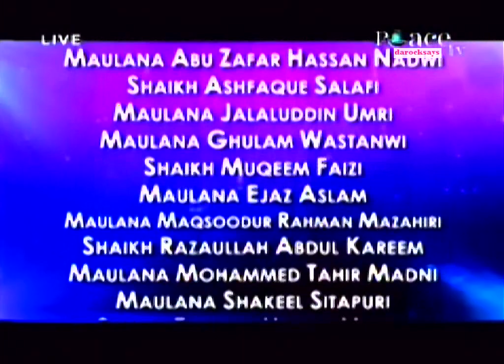Part 17(Final) - International Islamic Conference Urdu 2010- Opening Ceremony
FINAL PART - This HD video includes the introductory speech by Dr Zakir Naik ( President-Islamic Research Foundation -Mumbai).

The invited speakers for this conference are:
Maulana Fuzailur Rahman Qasmi
Maulana Salman Hussaini Nadwi
Shaikh Muhammad Ashfaque Salafi
Maulana Jalaluddin Umri
Maulana Gulam Wastanwi
Maulana Khalid Nadwi Ghazipuri
Shaikh Muqeem Faizi
Maulana Ejaz Aslam
Maulana Shakeel Sitapuri
Maulana Abu Zafar Hassan Nadwi
Shaikh Razaullah Abdul Kareem
Maulana Tahir Madni
Dr Wasiullah Abbas
Dr Moosa Qasmi
Shaikh Zafar-ul-Hasan Madni
Maulana Waliullah Saeedi
Shaikh Abdul Hadi Umri
Maulana Maqsoodur Rahman Mazahiri
Shaikh Abdullah Madani
Maulana Abdus Salaam Salafi
Dr R. K. Noor Mohammed
Mubarak Kapdi
Shaikh Sanaullah Madni
Shaikh Faizur Rahman Nadwi
Shaikh Shamim Fauzi
Abdul Basit Madni
Shaikh Rafique Madni
Rizwan Rafeequi
Dr Shuaib Sayyed
Nisaar Nadiadwala
Ather Khan

Thanx to my bro for helping me create this video.